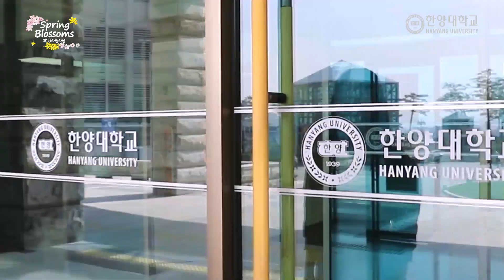Spring Blossoms at Hanyang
새로운 시작과 꽃내음이 가득한 캠퍼스
한양에 봄이 왔습니다.

Campus full of flower scent
Spring's arrival at Hanyang

■미디어전략센터 채널H 홈페이지도 많은 관심 바랍니다.